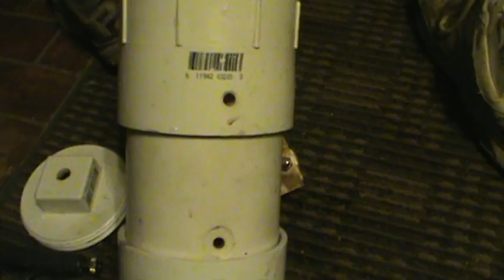HYDROGEN GENERATOR~HIGH SCHOOL SCIENCE PROJECT EXPERIMENT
My son build this for a Senior project.